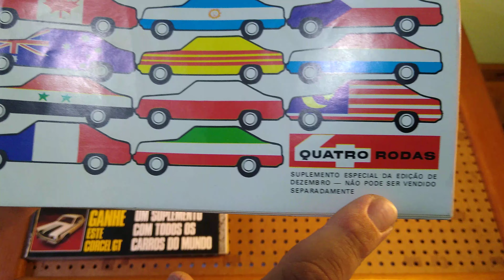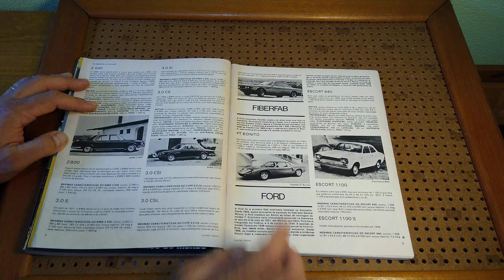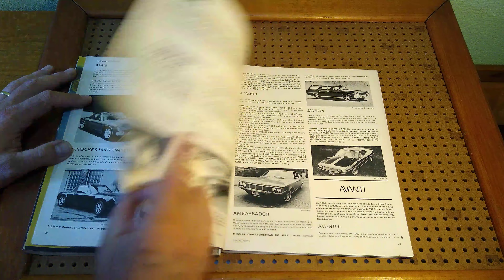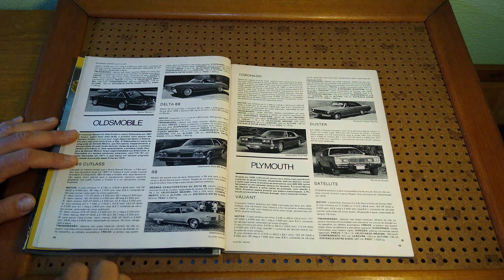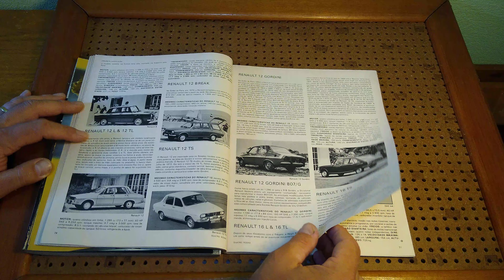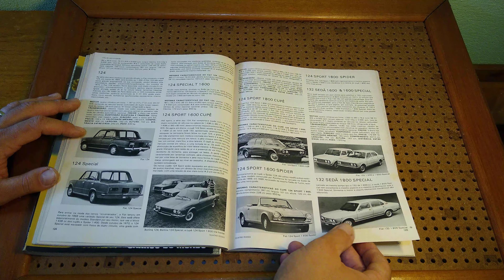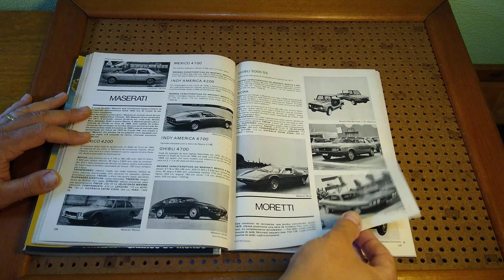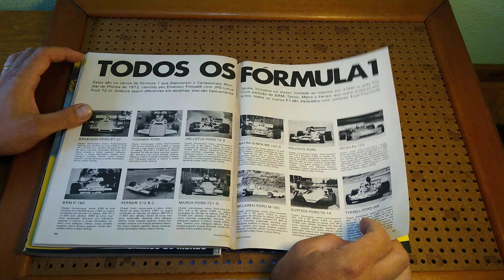Revista Quatro Rodas (Ano 13, Edição 149 (Especial), Dezembro/1972) Todos os Carros do Mundo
Revista Quatro Rodas (Ano 13, Edição 149 (Especial), Dezembro/1972)
TODOS OS CARROS DO MUNDO